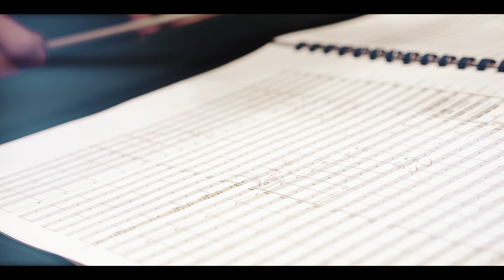Koncert muzyki z gier The Last of Us w Polsce!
28 kwietnia 2024 roku, Narodowe Forum Muzyki we Wrocławiu ponownie stało się miejscem celebrowania muzyki do gier wideo, dzięki koncertowi poświęconemu utworom do obu odsłon gry The Last of Us z udziałem samego kompozytora Gustavo Santaolalli.

Muzyka: Gustavo Santaolalla